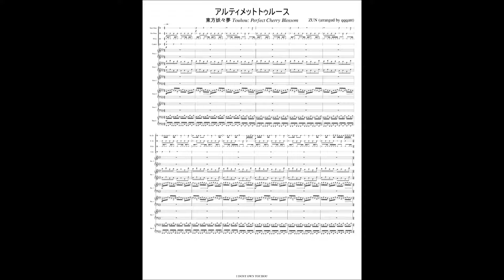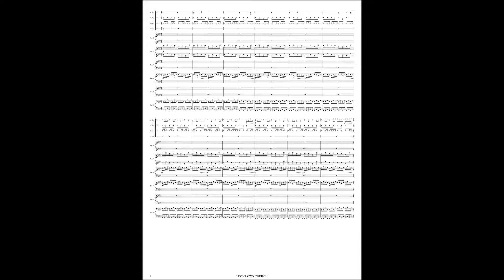Touhou: Perfect Cherry Blossom - Ultimate Truth (piano and percussion)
Touhou: Perfect Cherry Blossom - Ultimate Truth

By ZUN
Arranged by qqqant
Not endorsed by ZUN. I do not own Touhou.

Started 8/6/16, completed 8/7/16